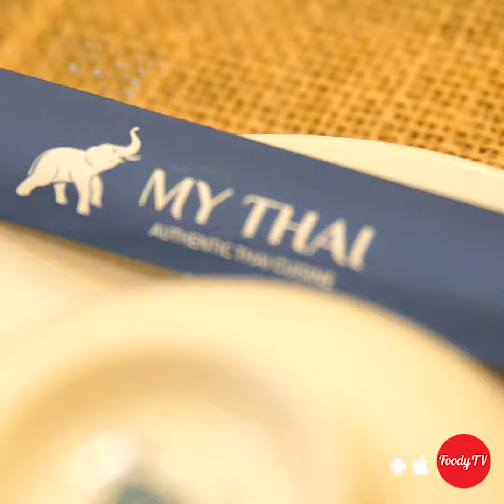My Thai - Demo